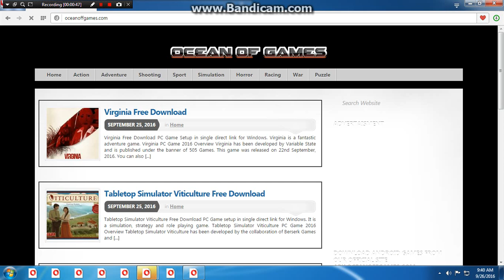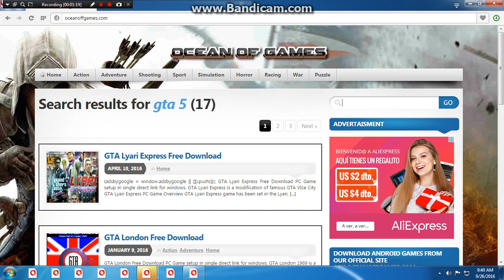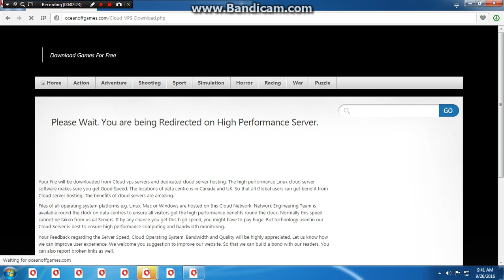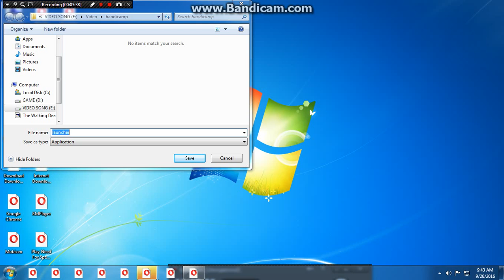how to download wwe 2k16